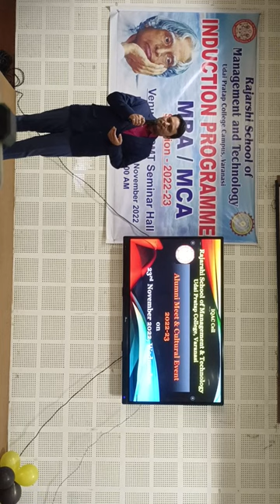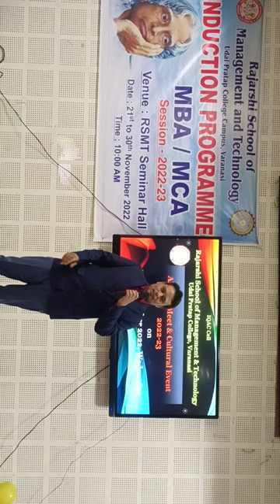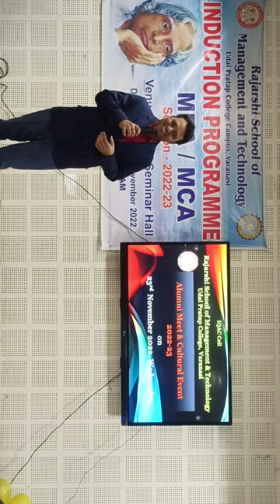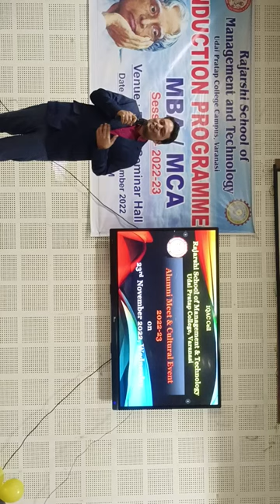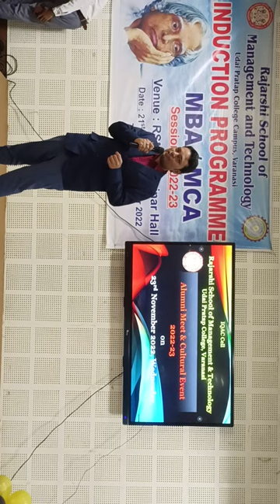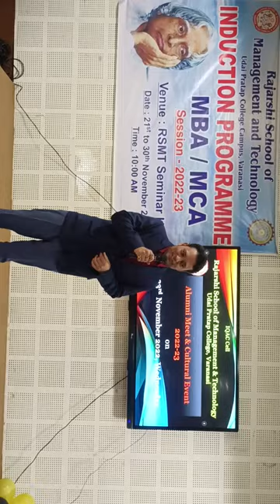motivational video for students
RSMT motivational speech in induction programme for MBA MCA student
Rajarshi School of Management & Technology
motivation for students
motivational video